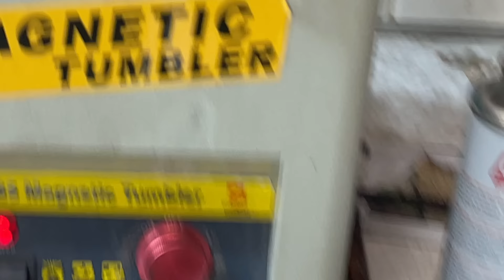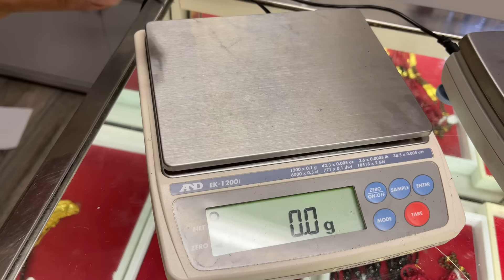Nail style ring, 24K yellow gold.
How to make nail ring from pure gold. Nail RING video is just made for entertainment and educational propose only.

1) Disc cutting kit :- Pepetools 196.10A Premium 14 Piece Disc Cutting Kit

2) Magnetic tumbler :- BestEquip KT-185CGT00000001V1 Tumbler 2000 RPM Finisher 7.3 inch Magnetic Polisher with Adjustable Speed for Jewelry (KT185)
3) Swiss pattern file :- Grobet USA Swiss Pattern Halfround Ring/Slim File 6 Inch Cut 1 …

Unauthorized downloading and duplicating on print , electronic or any kinds of social media platform with out prior permission is strictly prohibited.